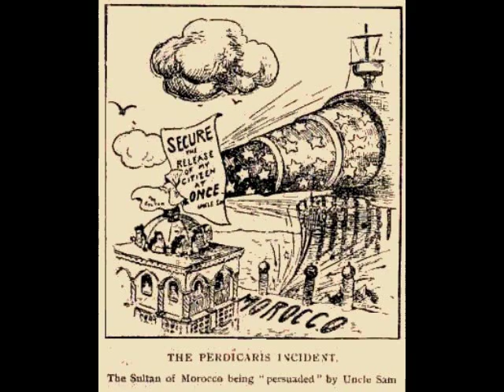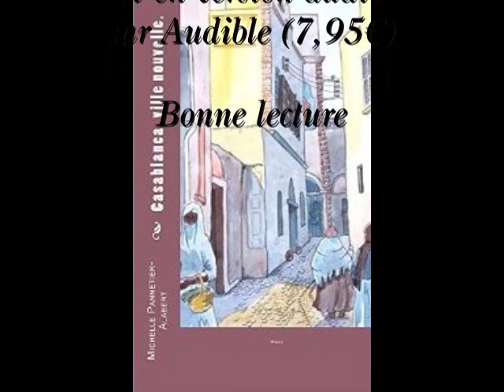Livres Book trailer Bande annonce Livre audio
Chaîne de bande annonce de livres numériques, brochés et livre audio